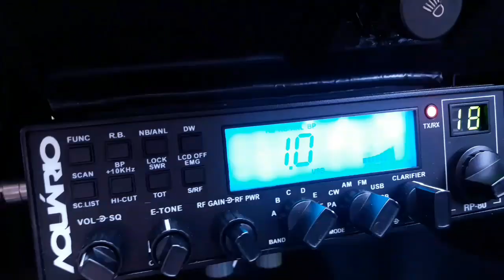Contato Grupo de PX Maria Bonita 28/09/2023 07:00 AM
Contato realizado após deixar minha filha na escolinha